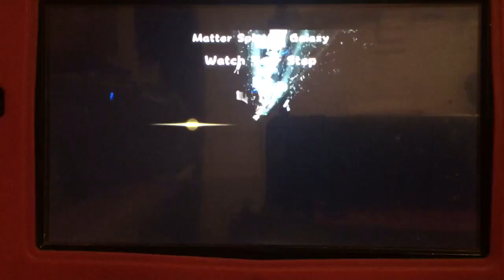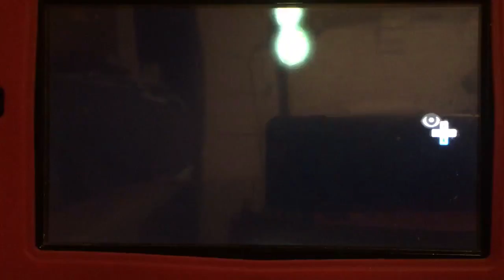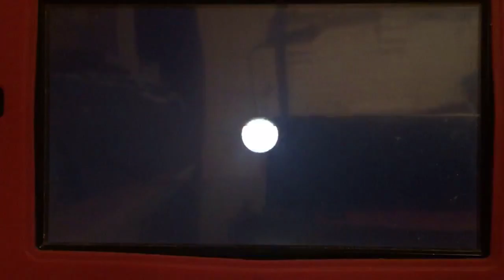Super Mario Galaxy- Episode 33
In a confusing episode due to storage loss, we head back to Gateway Galaxy, learn the secret of the Red Lumas, and begin the final dome, the Garden! Lot's of progress!